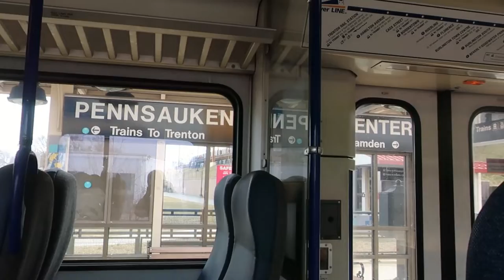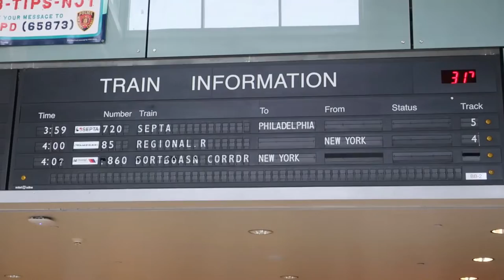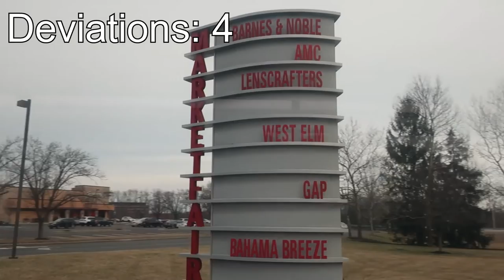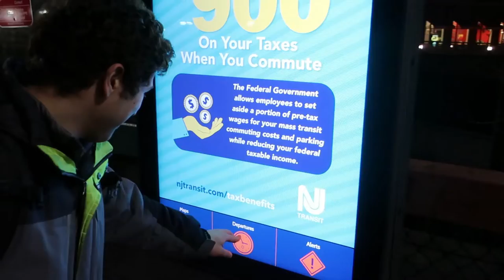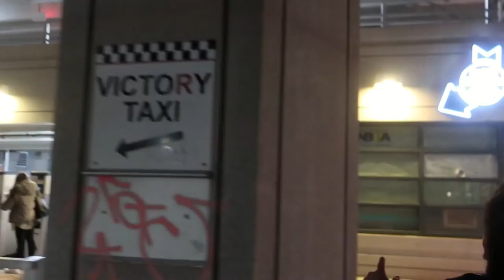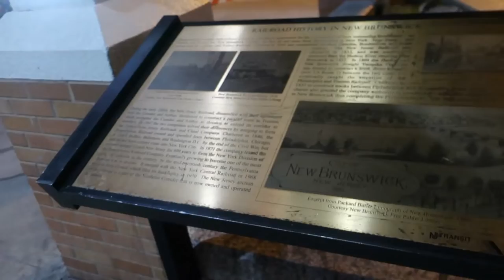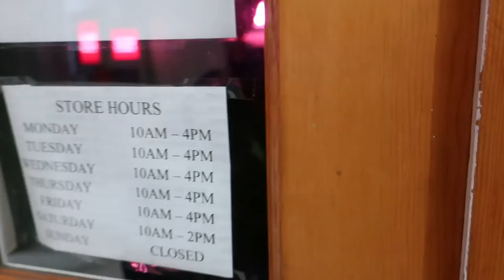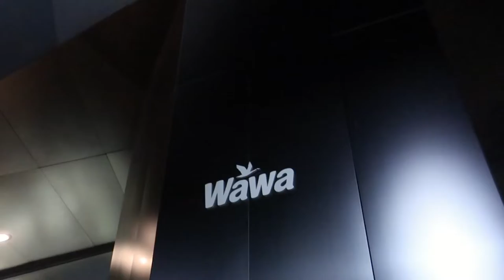New Brunswick - Least Used Amtrak Station in New Jersey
A Central Jersey foaming extravaganza.

0:00 - Cheapest Way to Princeton Junction
5:02 - Foaming at Princeton Junction
8:08 - New Brunswick Station Review (+Jersey Ave!)
20:21 - Exploring Princeton